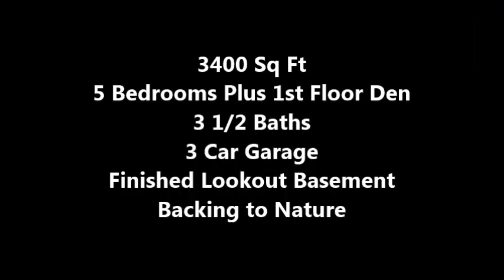3400 Sq Ft Single Family 5 Bedrm 3.5 Baths Backing to Nature, Hoffman Estates, IL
Priced at $399,900  Spacious 3400 Sq Ft Brick front single family home featuring upgrades throughout, Big back yard backing to nature, 3 car garage, 5 bedrooms plus 1st floor den. Finished outlook basement. Gourmet kitchen with granite counter tops and cherry cabinets. Huge master suite w/ walk-in closet, master bath with separate soaker tub and shower. Just painted newer carpet shows well.
Make an Appointment today for a Private Tour
ail Manion, Managing Broker/Owner
Real Edge Realty
Co-Listed with Broker, TR Viswanathan Re/Max Destiny